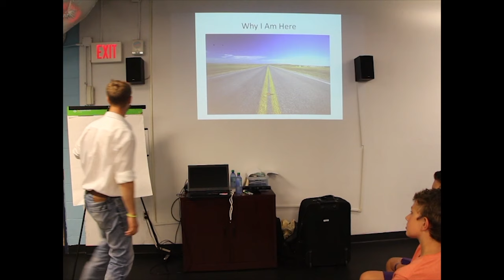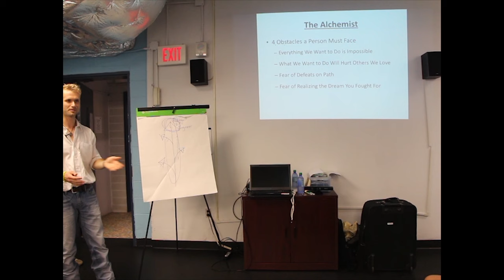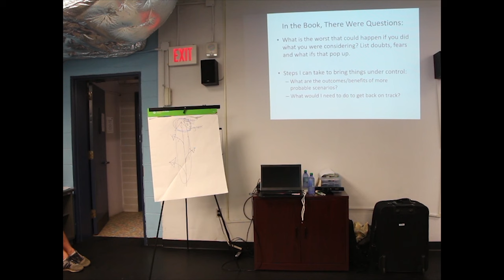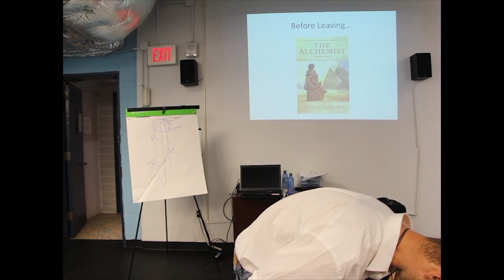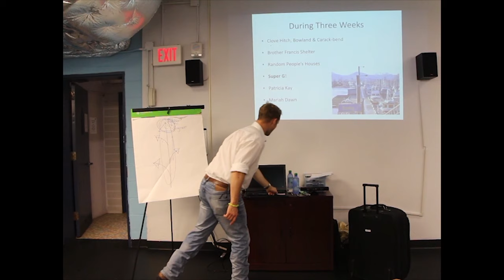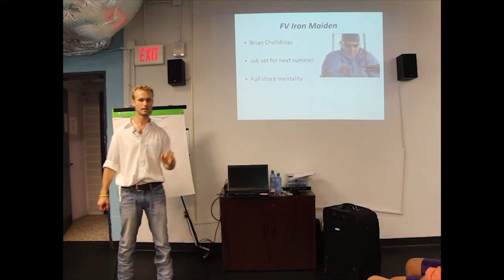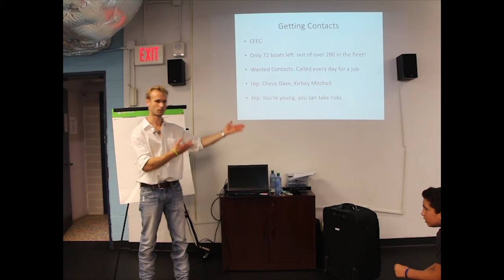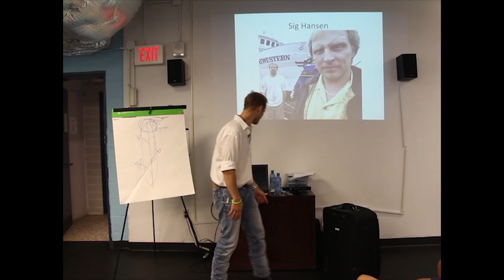Nick Tokman Speaks at the Hampshire Regional YMCA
Nick Tokman from Discovery Channel's "Deadliest Catch" speaks to children at the Hampshire Regional YMCA in Northampton, Massachusetts.

Video by Erica Desreuisseau